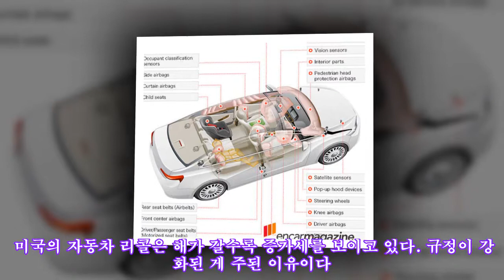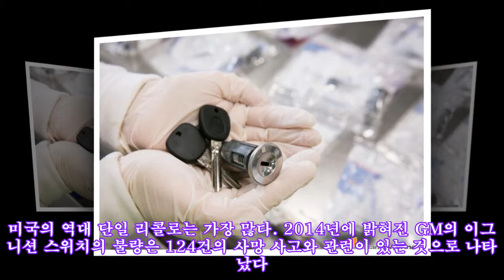세계에서 리콜 가장 잘 해주는 미국, 작년 리콜 대수 5,320만 대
역대 가장 많은 리콜 대수이고, 3년 연속으로 5,000만대를 넘었다. 작년의 총 리콜 건수는 927건으로 2015년